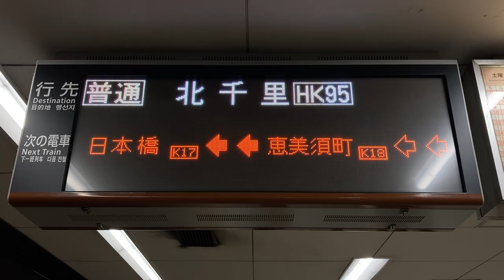【9月接近表示】Osaka Metro 堺筋線 日本橋駅 発車標(LED電光掲示板)